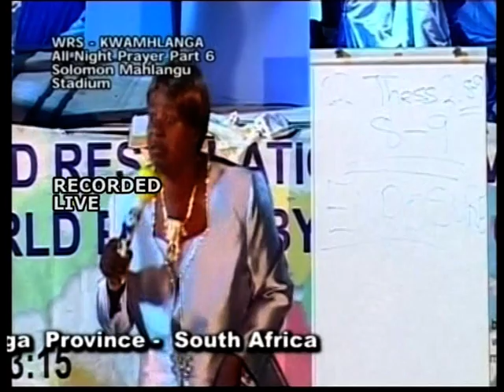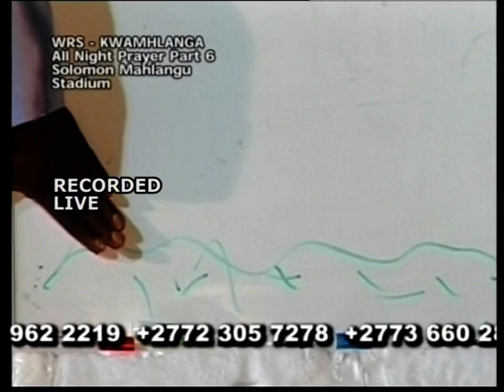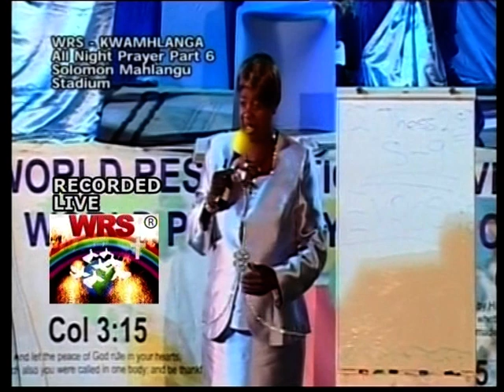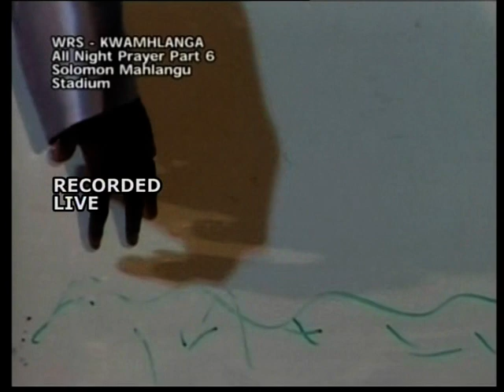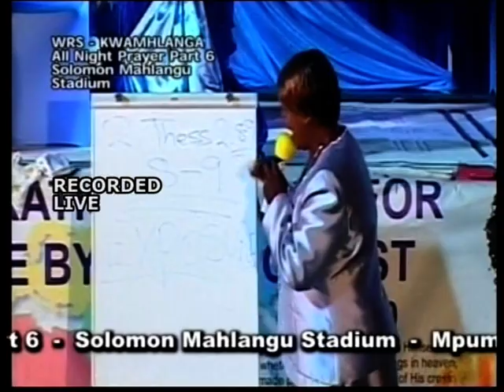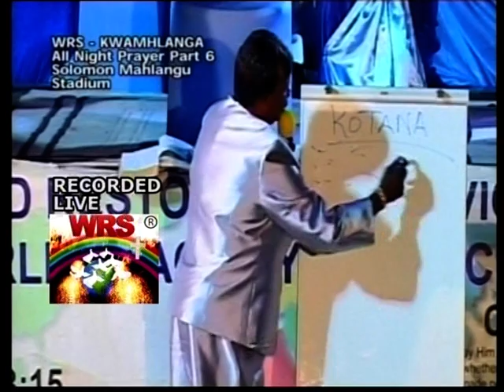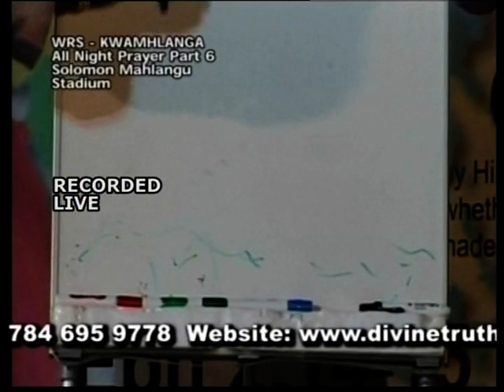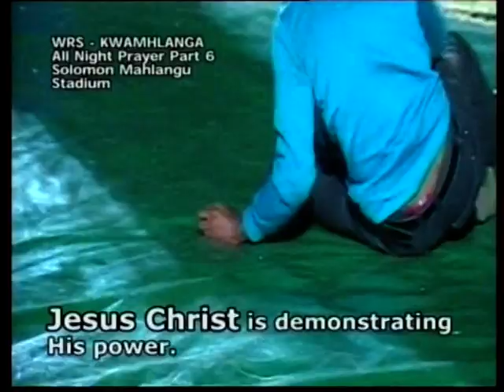Spiritual Revelation Update News by Jesus Christ